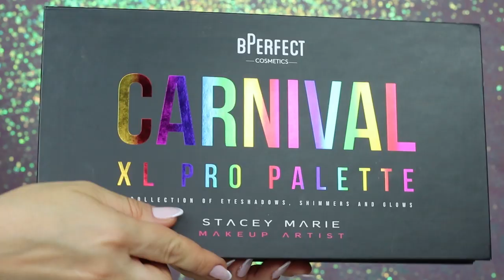☀️ Wakacyjni Ulubieńcy 2019! ❤️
👉 FACEBOOK: Mrs. Lashes by Magdalena Rejtczak

Witajcie we wrześniu❣️ Po wakacyjnej przerwie czas podsumować kosmetyki, które sprawdziły mi się podczas ostatnich miesięcy. Koniecznie dajcie mi znać co u Was się sprawdziło w tych miesiącach 😉

🗣 W FILMIE MÓWIĘ O:

Ulubieńcy wakacji:

🌞 Foreo Luna Fofo
🌞 Soraya Plante Roślinny żel myjący do twarzy
🌞 Zestaw pielęgnacji ( krem pod oczy, serum, krem do twarzy) Sesderma C-Vit kupiłam na topestetic.pl
🌞 Baza NYX Bare With Me Hydrating Jelly Primer
🌞 Mgiełka NYX Bare With Me
🌞 Podkład NYX Born To Glow - mój kolor to Warm Vanilla
🌞 Korektor Too Faced Born This Way - Porcelain
🌞 Rozświetlacze Catrice Glow Patrol - C01 Muse & C03 Icon
🌞 Róż NYX Sweet Cheeks - Day Dream i Rose & Play
🌞 Paleta Carnival XL Bperfect
🌞 Cień Moonstone Bobbi Brown
🌞 Tusz do rzęs NYX On The Rise
🌞 Konturówki Pierre René
🌞 Pomadki NYX Liquid Suede